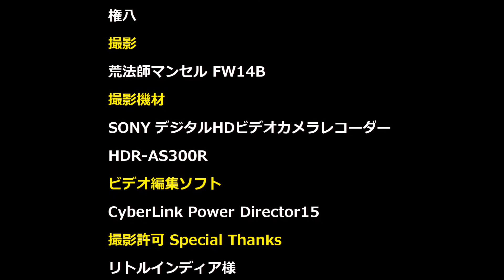リトルインディア おそらく世界一美味しいインド料理店【荒法師マンセル】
荒法師マンセルです。
おそらく世界一美味しいインド料理店
LI3（リトルインディア3）
撮影日2017年8月4日
Little Indian（リトルインディア）
兵庫県姫路市御国野町国分寺534-1

今回は新企画
「おそらく世界一美味しいインド料理店」と題して
地元のインド料理店の美味しさを世界に届けたい思いで
こちらのお店の美味しい料理を撮影。
シリーズ化してすべてのメニューをご紹介していきます。

ド素人なので食レポはできませんが雰囲気だけ感じて下さい。

今回も同じ出演者で美味しい料理を頂きました。
権八くんの食べた
チャナマサラ（豆のカレー）をイジってみた！

ホントに美味しいお店でスタッフもフレンドリーです。
お近くの方はぜひ足を運んで見て下さいね！

出演
荒法師マンセル
かんきち
権八